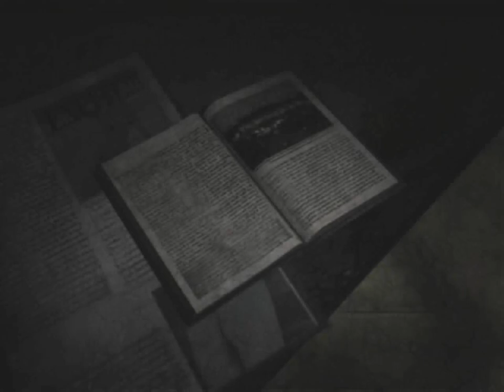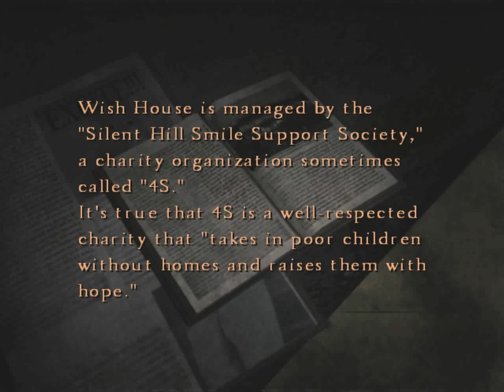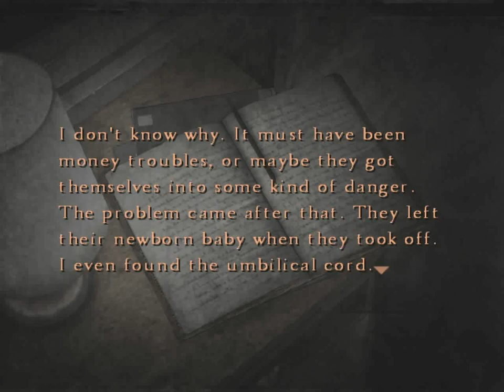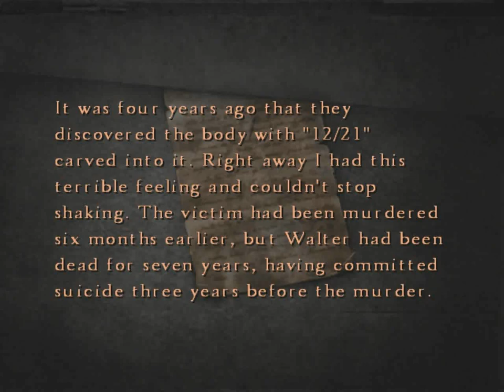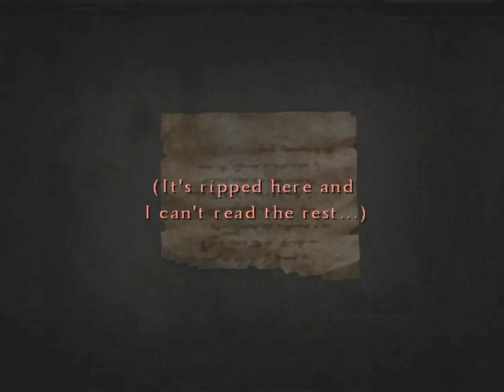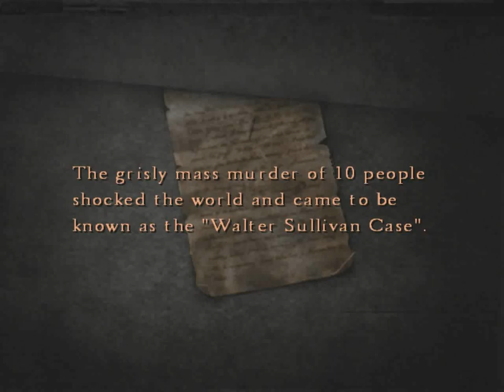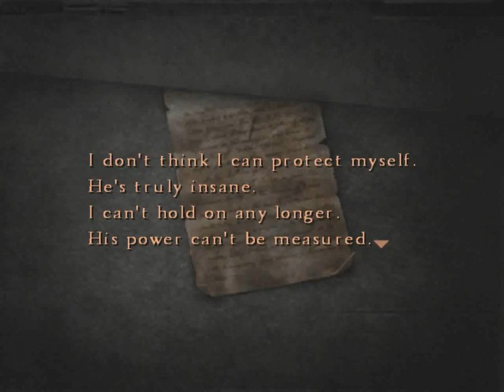沉默之丘4 劇情攻略 (6/12)